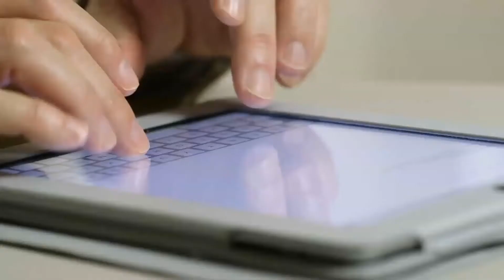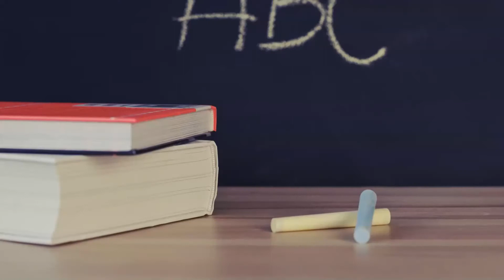Latino Youth High School’s story of migration from Apple Configurator to Hexnode for iPad management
Latino Youth High School is a school under Pilsen Wellness Center, which is a non-profit organization that provides services to the Latino communities of Chicago. Here is their story of migration from Apple Configurator to Hexnode for the easy management of iPads.